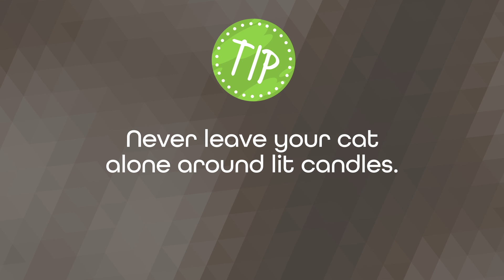Candlelight is romantic..until a cat gets involved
Lit candles provide more danger for your cat than you might think. Keep your kitties (and house) out of harm’s way with our tips!